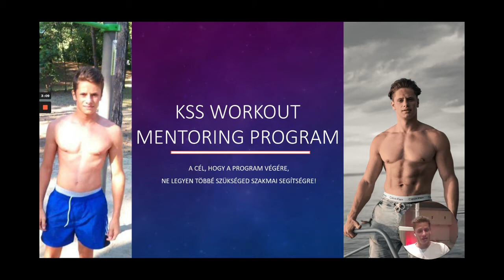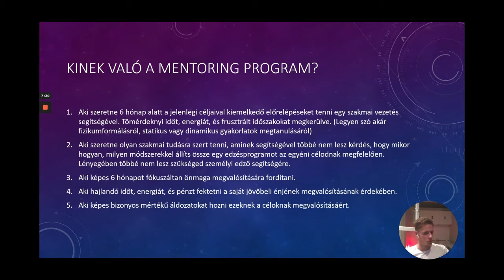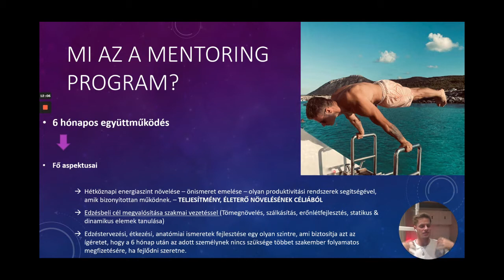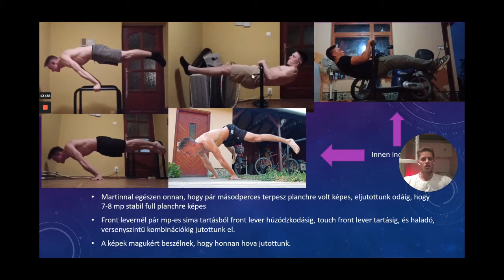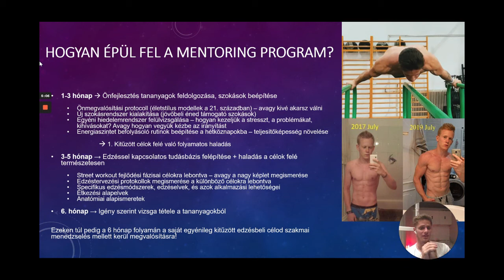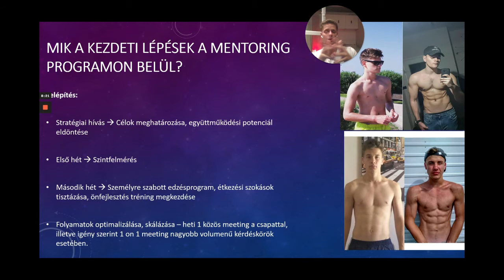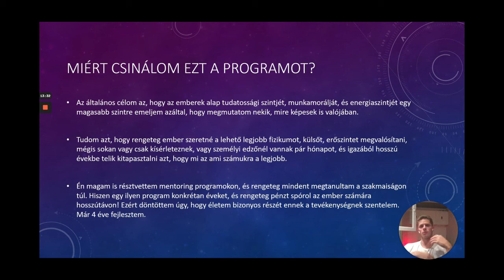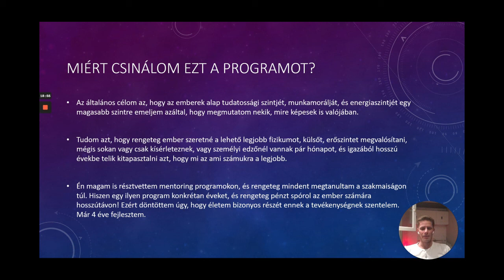KSS Mentoring Program - 2022